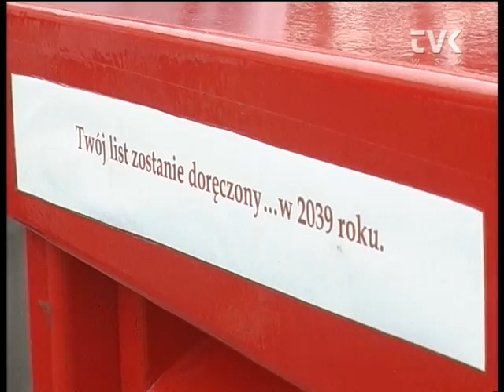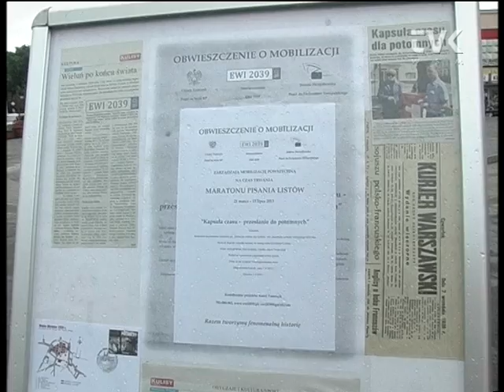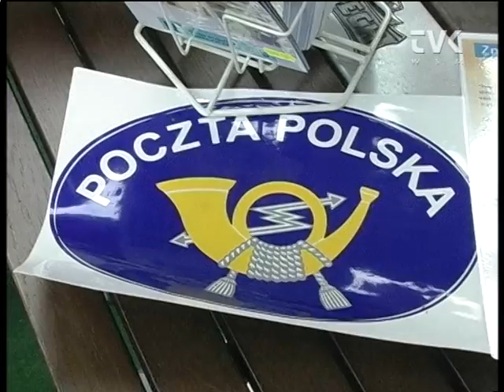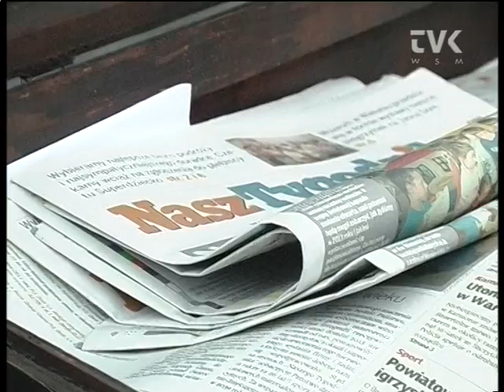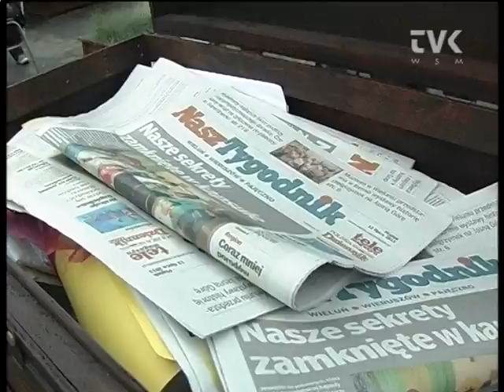Kapsuła czasu już zamknięta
Happening na placu Legionów zakończył zbieranie przesyłek do potomnych, które znajdą się w kapsule czasu, która zostanie zakopana 1 września i otwarta po 26 latach w setną rocznicę wybuchu II wojny światowej w Wieluniu.

W imieniu Stowarzyszenia "Pokolenia" Marek Berger do kapsuły czasu przekazał biografię Eugeniusza Kołodziejczyka, który walczył o upowszechnienie wiedzy o tragedii Wielunia z 1939 roku oraz list z apelem do potomnych. Członkowie stowarzyszenia "Pokolenia" przynieśli też pled, podarowany przez przyjaciół z Drezna w 71 rocznicę wybuchu II wojny światowej.

Jak świeże bułeczki rozchodziły się wieluńskie pocztówki i okolicznościowe znaczki z Wieluniem, które sprzedawała Poczta Polska. Z ostatniej szansy wysłania pocztówki do potomnych korzystali przechodnie, którzy o akcji dowiedzieli się dopiero dzięki happeningowi.

Dzięki współpracy z policją mieszkańcy mieli też okazję zostawienia w kapsule śladu niemożliwego do podrobienia. Na specjalnym dokumencie można było bowiem odcisnąć palce.

W specjalnym kufrze wylądowało też specjalne wydanie Dziennika Łódzkiego. Za 26 lat czytelnicy będą mogli dowiedzieć się, jak wyglądał poniedziałkowy happening i przypomnieć ideę projektu. Dowiedzą się też jakie imprezy w 2013 roku odbywały się w mieście oraz jak wyglądała działalność m.in. WDK i MIGBP. Okazją do wspomnień będą też nagrania filmowe z jubileuszy PK i WSM.

Na happeningu nie zabrakło także samorządowców. Był poseł Cezary Tomczyk i Mariola Hernas, wójt gminy Konopnica.